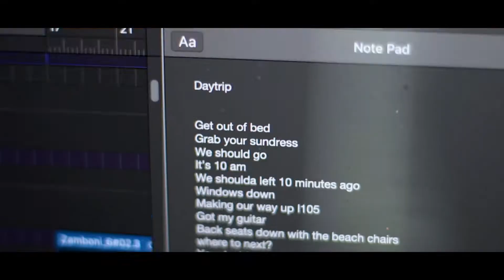How I Made Daytrip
How I produced the song Daytrip from the album Tides by Waterfront.